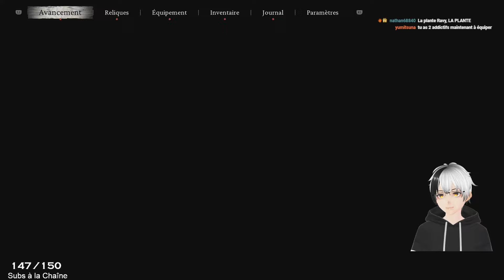Découverte Black Myth: Wukong (PS5) - Chapitre 3 | Playthrough #8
Des jeux PC pas cher ? C'est ici sur Gamesplanet

Acheter Guide Elden Ring Tome 1
Dark Souls Lore : Par-delà la mort - Volume 1
Dark Souls Lore : Par-delà la mort - Volume 2
Dark Souls - Jeu de Plateau

Si tu veux me soutenir, tu peux me faire un Don Paypal